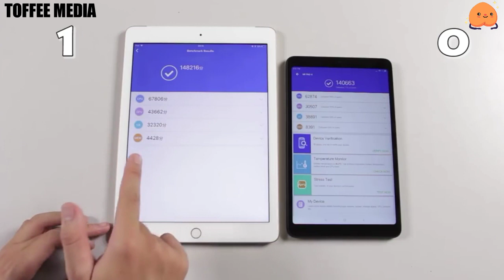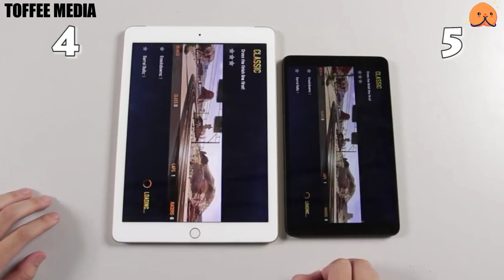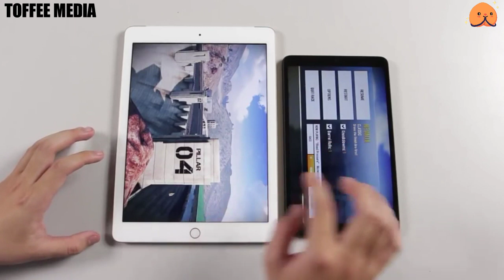Speedtest Xiaomi Mi Pad 4 vs iPad 2017: Snapdragon 660 AIE vs Apple A9 By Toffee Media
Speedtest Xiaomi Mi Pad 4 vs iPad 2017: Snapdragon 660 AIE vs Apple A9

Avoide These Tads
mi pad 4,
mi pad 4 review,
mi pad 4 india,